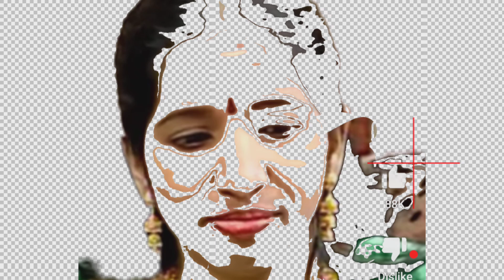swarnalatha അകാലത്തിൽ പൊലിഞ്ഞ സ്വർഗ്ഗ ഗായികയുടെ ഓർമകൾക്ക് മുന്നിൽ. in memory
Died singer swarnalatha
സ്വർണലത